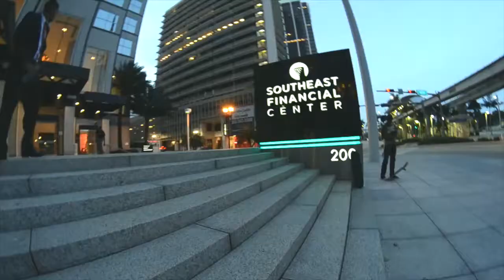Christian Henry 2016 clips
Christian Henry has been killing these past couple months filming with me. Since I've moved out of state he's decided to get some footy out. Look out for this south Florida ripper, man has been killing it!!! Hope you guys enjoy this edit! GANG GANG GANG!